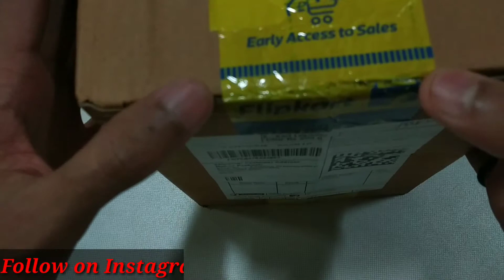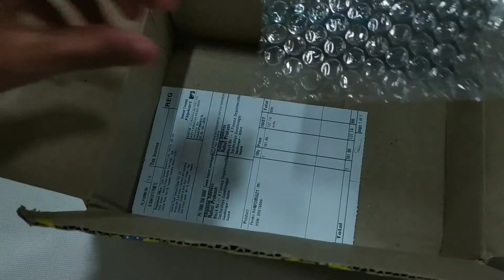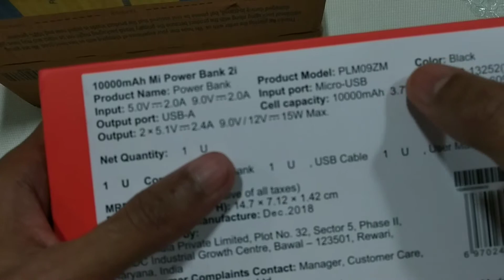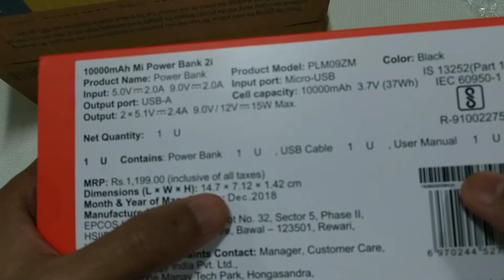Mi power bank 10000 mah || Cheapest Power Bank || Budget Power Bank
Hello Friends,
         Aaj ki is video me maine Mi company ke 10000 mah Power bank ka unboxing kiya hai. Ye ek budget Power Bank hai jo ki kisi bhi safar ke liye aram daiyak hai.
Aap Apni Dil Ki Baat Comment Box me likh Sakte hai.

Thanks & Regards
Real Confession

Channel Name :- redafs music

For Intro Without text with music (Reuse Allowed) :-